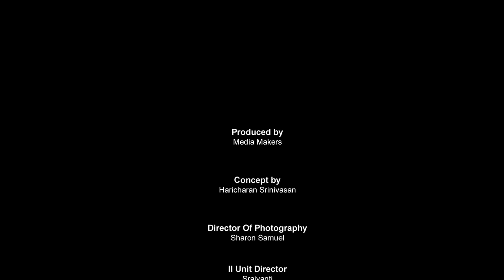Talku Backu | Car Free Sunday | Full Video | Neelu | Prasad | Bosskey TV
Here is the full video of Talku Backu about Car Free Sunday exclusively on Bosskey TV, featuring Tamil actor Neelu and Prasad.
World Car Free Day is observed on September 22. Car Free Day encourages motorists to give up their cars for a day. Try walking on the roads on such a day without worrying about the honking cars or the smoke from motor vehicles.

Talku Backu identifies the common man and brings out the humor in him. Guests from all walks of life are invited and are made to realize that he or she too is a celebrity with the motive to unravel the comedy within each person.

Bosskey TV is a comedy channel for Tamil viewers who want to enjoy fun on all walks of life ranging from politics to movies to everyday instances.